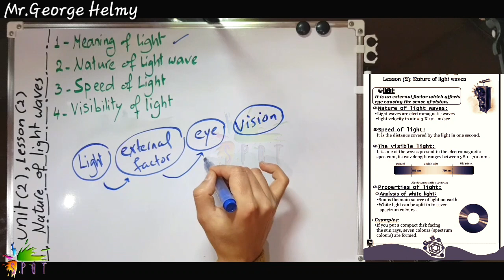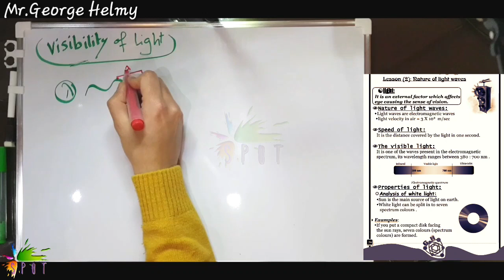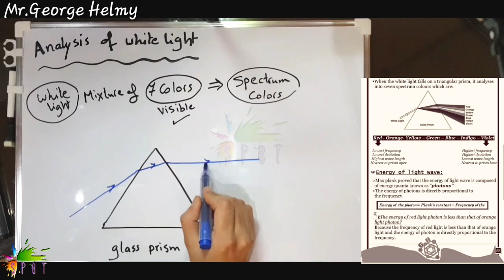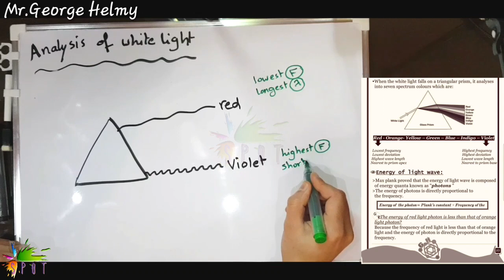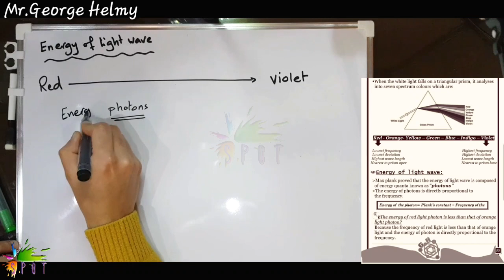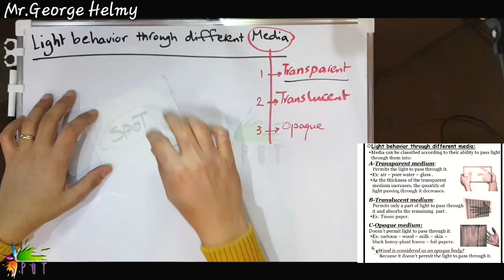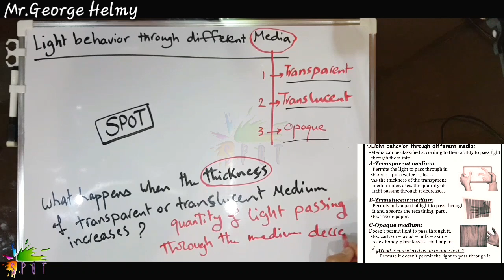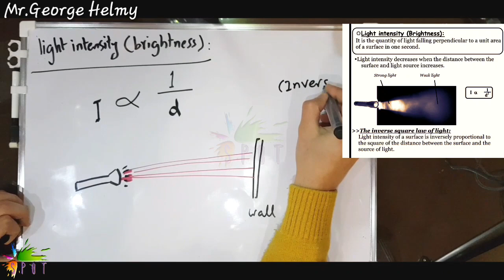Science prep 2 . Lesson 2. Unit 2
in this lesson we will identify the following:
1-meaning of light
2-visible spectrum
3-properties of light
4-Blank's law
5-inverse square law of light intensity